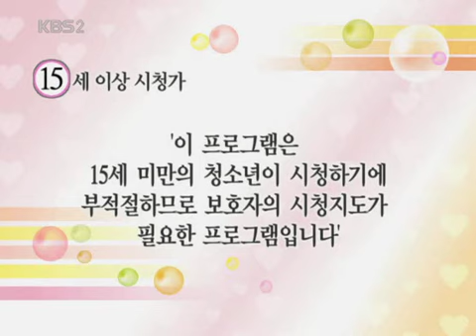개그콘서트 - Gag Concert 착한녀석들 20070114